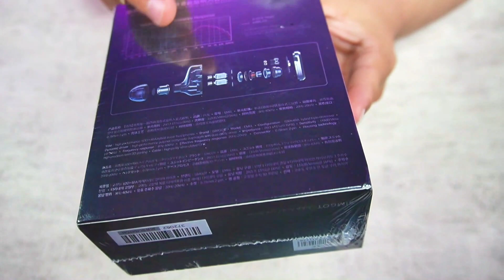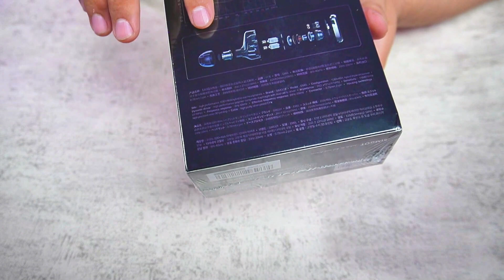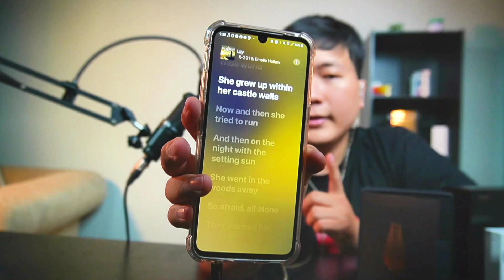UNBOXING & FIRST IMPRESSION - SIMGOT EM6L - INI IEM HAMPIR AJA PERFECT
halo gais kali ini gua mau unboximg dan first impressionin simgot em6l ini
penasaran? cekidot
thx for item